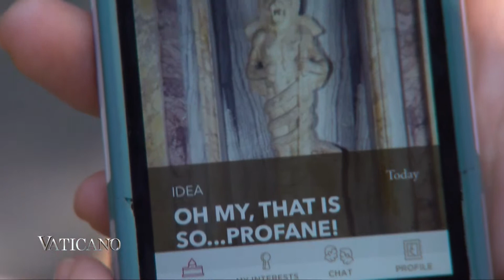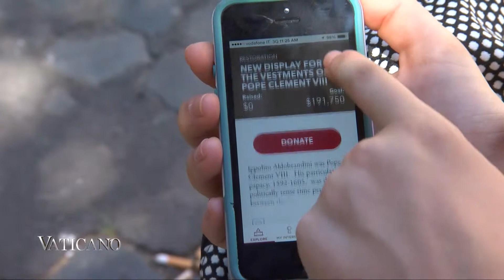VATICANO - Patrum App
Willkommen in der Welt der „Patrons of the arts“!
Patrum – der Name einer neuen App – wurde zu einem Zweck geschaffen.

Die App ist für alte Patrons-Mäzene wie auch neue Mitglieder gedacht. Sie ermutigt mehr Menschen, dieser Initiative beizutreten.

Die App wird den Nutzern auch ermöglichen, in Echtzeit Multimedia-Inhalte über laufende Projekte auszutauschen.